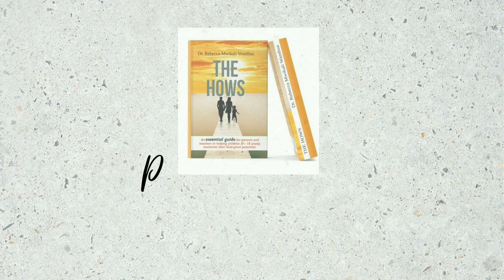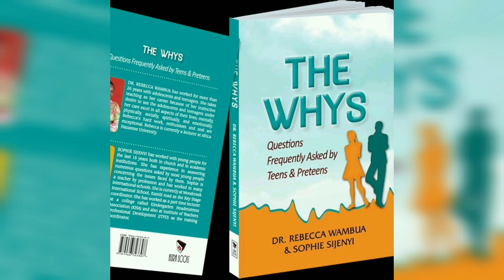Questions frequently asked by teens/Peer Pressure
Peer pressure is a serious issue among teens and pre-teens. It affects more than 80%of teenagers negatively. Parents, let's create time and engage our teens and pre-teens on this crucial topic.

Visit the website to see more details about courses on Mental Health, Prevention and Management of Drug Addiction, Career Choices for Form Four Leavers, Nurturing Adolescents and Young Adults, and Training Online Effectively
Available is a book known as 'The Hows' for parents and teachers and another known as 'The Whys' which is about frequently asked questions by Teens and Pre-Teens